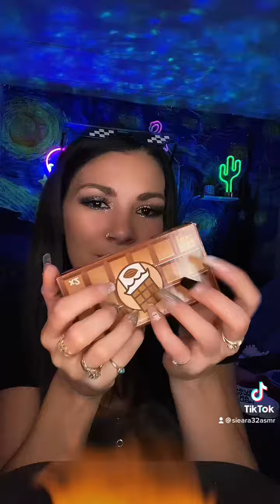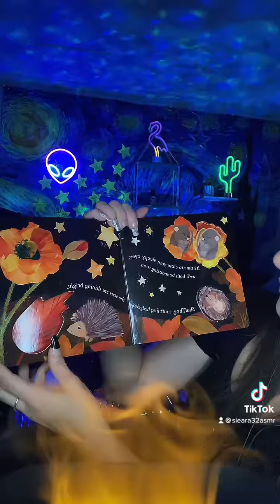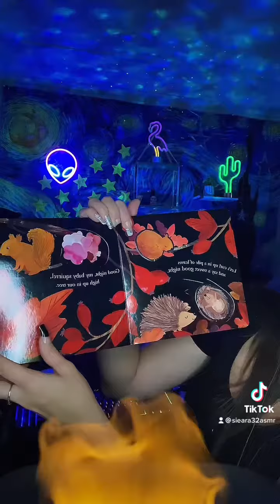Campfire asmr fyp asmrtingles asmrsounds oddlysatisfying asmrvideo